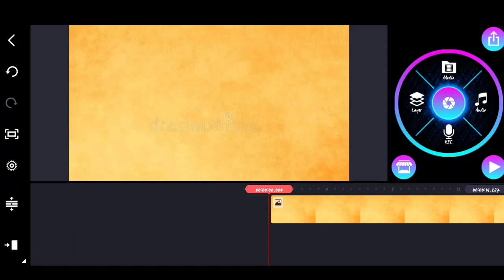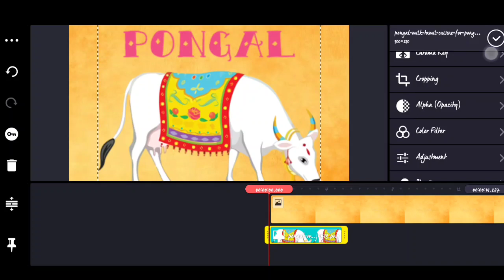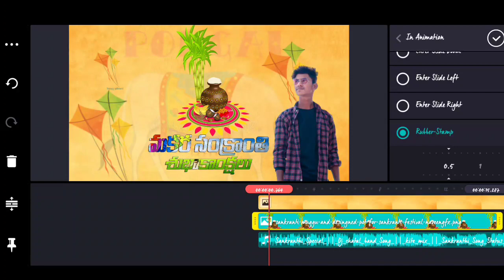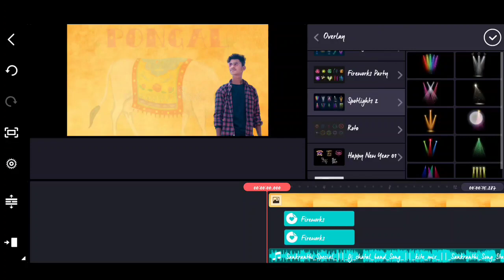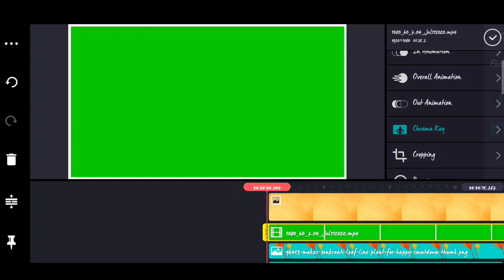SANKRANTHRI SPECIAL VIDEO EDITING FULL MAKING TUTORIAL IN TELUGU WITH PNGS BY BUBBY DANNY